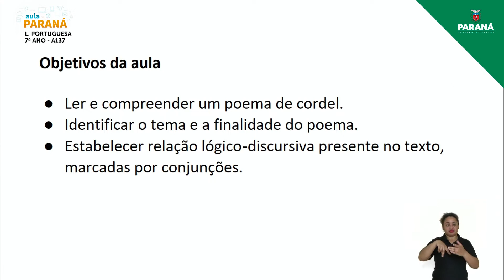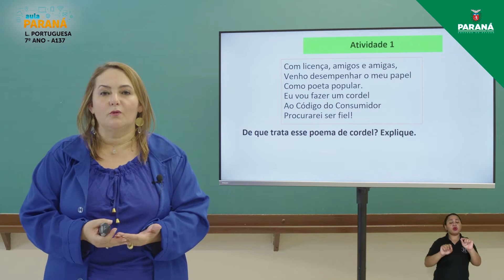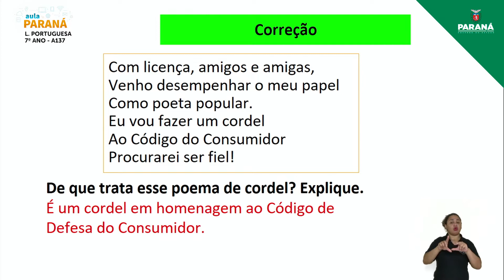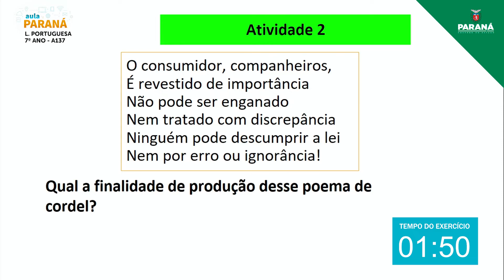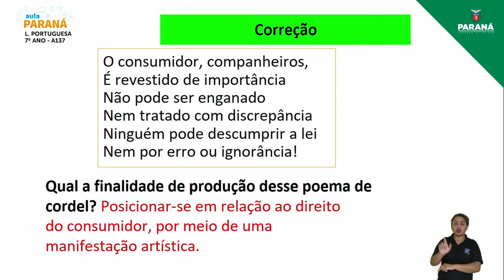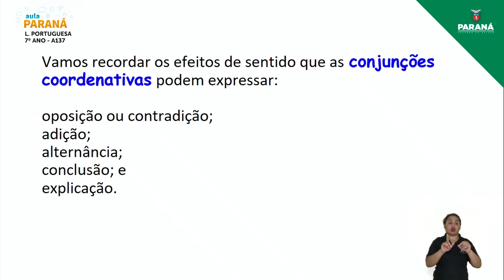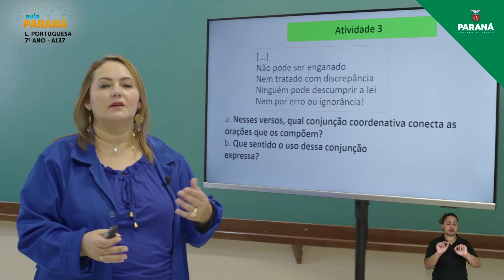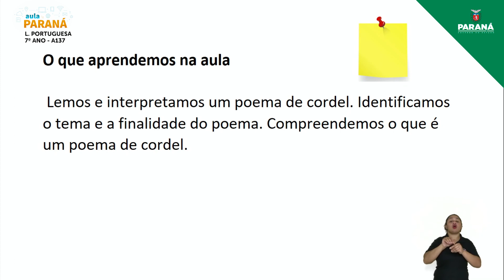2021 | 7º Ano | Língua Portuguesa | Aula 137 - Leitura de Cordel